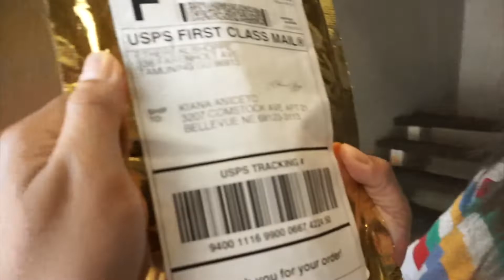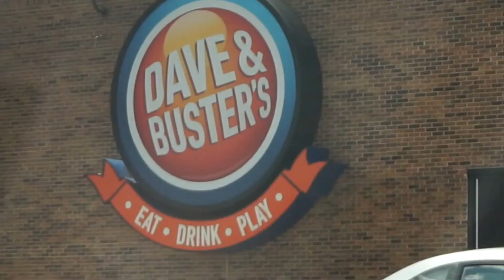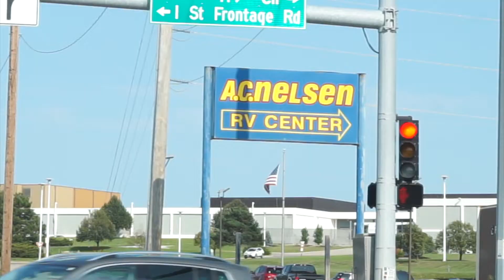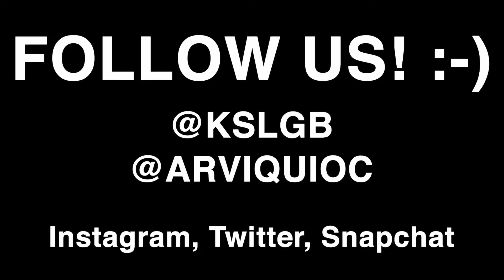Back to vlogging?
We're not sure how often yet but we will try to vlog as much as we could :-)
Krispy Kreme, Dave & Busters for Kiana’s bday, helped Keith get a car, and other random trips to places lol

@kslgb & @arviquioc on Snapchat, IG, & Twitter!